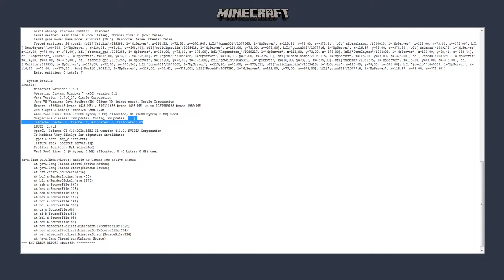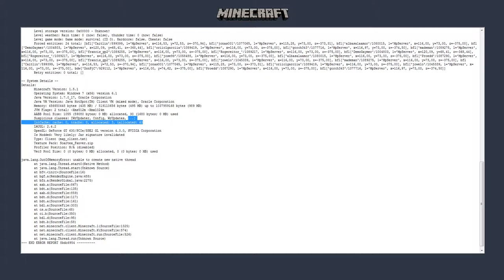Por favor que alguien me ayude! Crasheo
Por favor ayúdenme! Gracias de antemano.